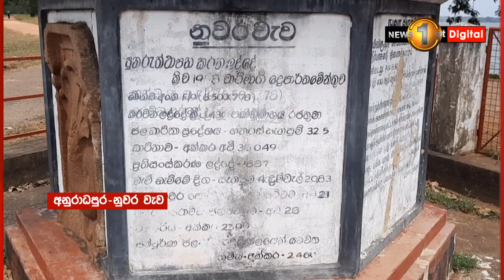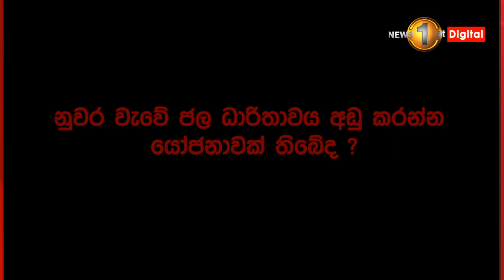"රජවරු සිටු මාළිගා රජ මාළිගා හැදුවේ නැහැ වැව්වල"